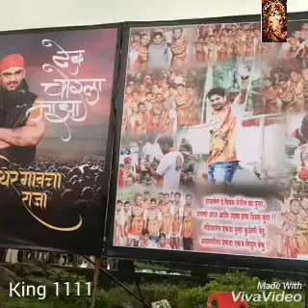राजा आयलाय माघ महिन्याचा ।। बाळू केणे New Song ।। आयरेगावचा राजा।।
Balu Kene New Song